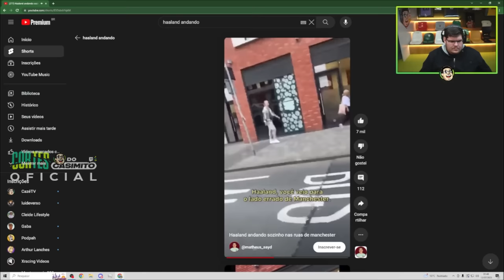CASIMIRO REAGE: EA SPORTS FC™ 24 - TRAILER OFICIAL DE ANÚNCIO | Cortes do Casimito